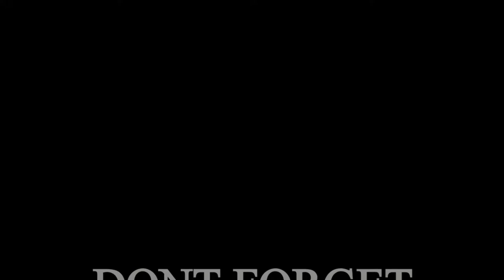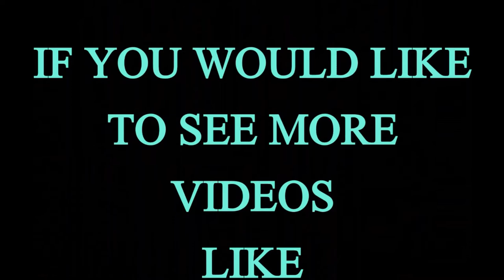Sneek Peek October 2020 ... PRIZE INSIDE!!!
This is just a little way we can say THANK YOU!!!  We appreciate all of our patrons...  yall are the ones that keep the doors open... especially during these trying times!!